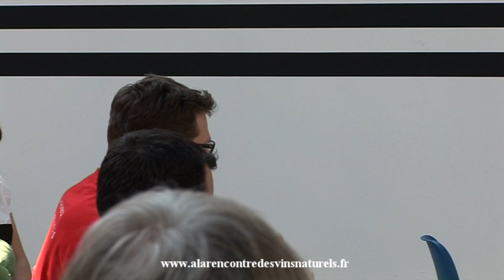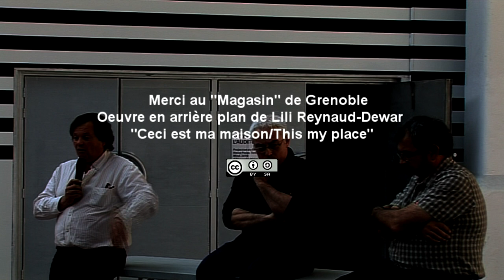Causerie "Le vin bio en 2012"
Causerie sur les nouveautés de la règlementation des vins bios en 2012, pendant le 6eme salon A la rencontre des vins naturels de Grenoble avec Jacques Carroget, Michel Issaly et Didier Michaud.